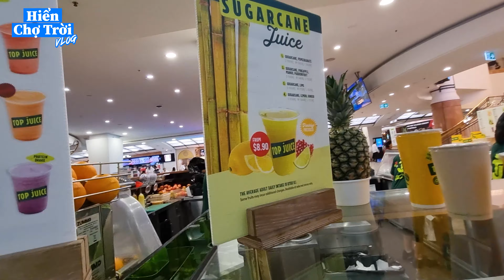Cuối Năm Đi Sắm Đồ Tết cùng Mấy Chị taị Sydney Úc | Đón Tết ở Úc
00:00 - Giới thiệu ở tại trạm Xe Lữa
02:47 - Tới thành phố Sydney
04:01 - Khu shop QVB
09:49 - Mua trà sữa
12:55 - Cà phê free
14:12- Shop Westfield
16:56 - Ăn trưa
19:21 - Shop Westfield khu mới

The Real One by Swirling Ships
Arranger: Assaf Ayalon

Likes by Swirling Ships
Arranger: Eyal Raz